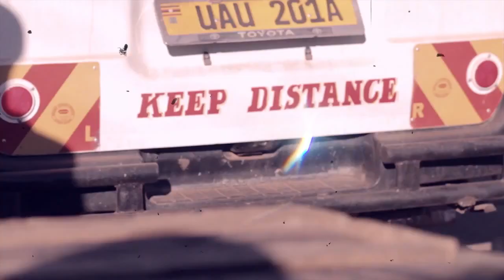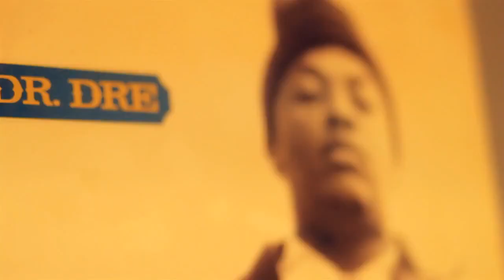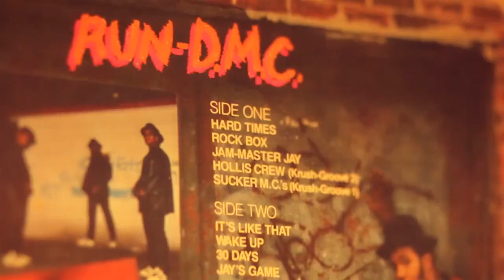Bajja mwambala (hip-hop) - Eazy Tex ft Sprit Soul